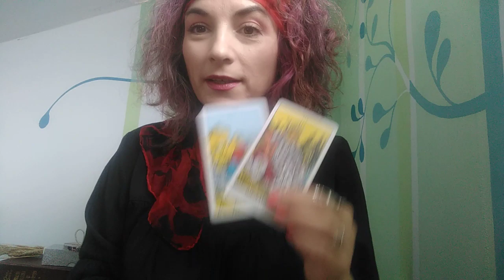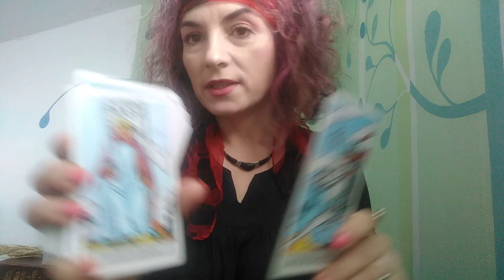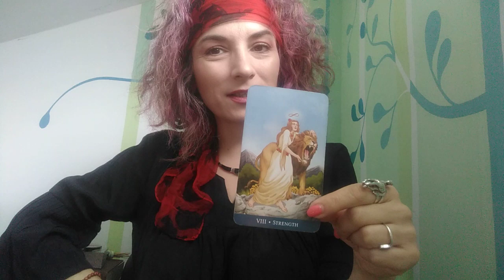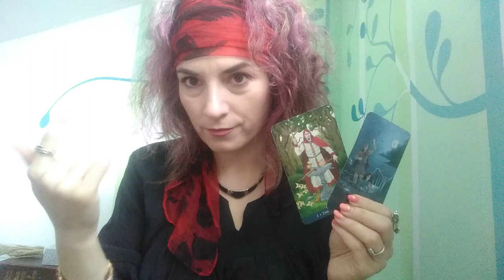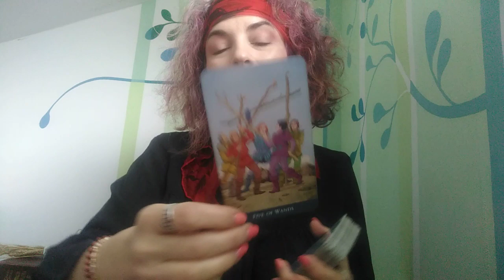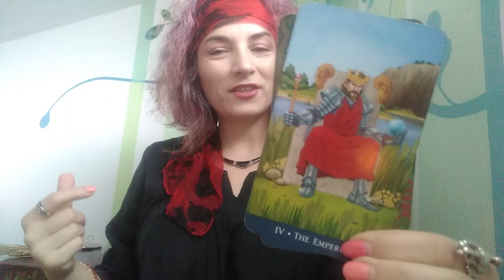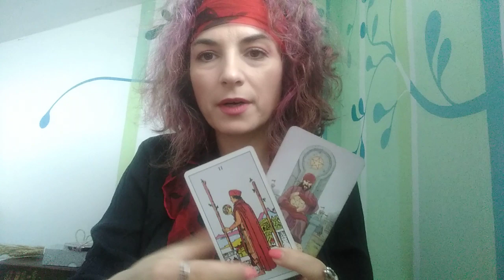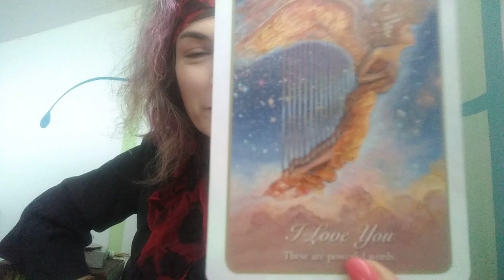LEU - AUGUST - YES!!!! Sunteti PUTERNICI !! Manifestati Imparatul, echilibrul, Cuplul divin